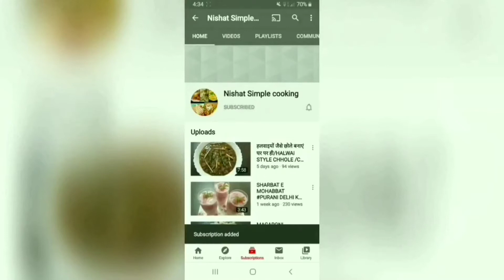How to make coleslaw salads || Homemade coleslaw salads